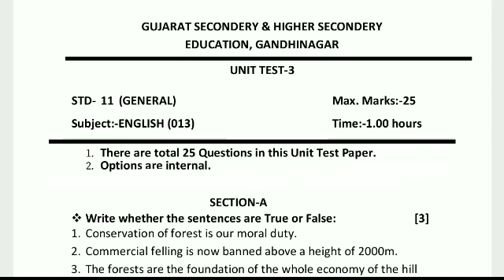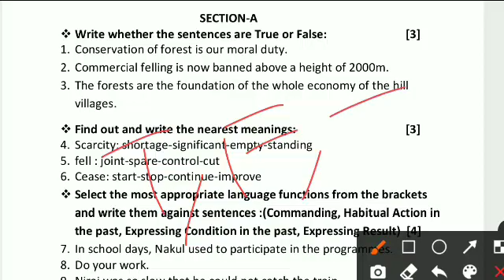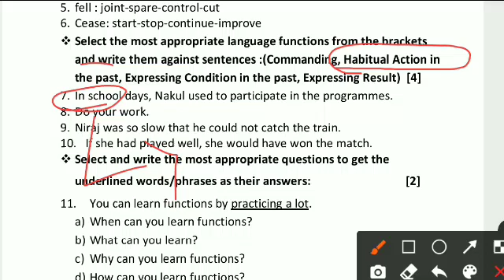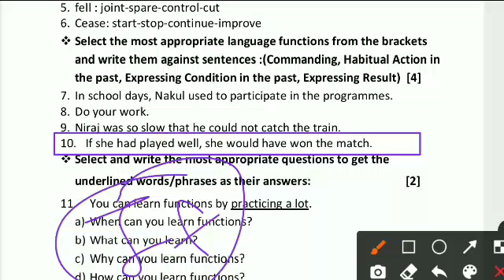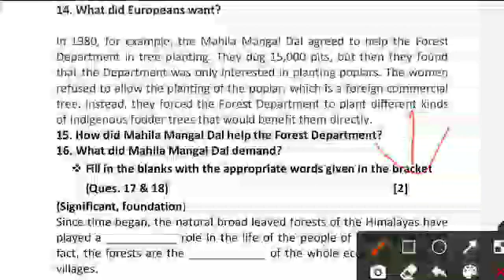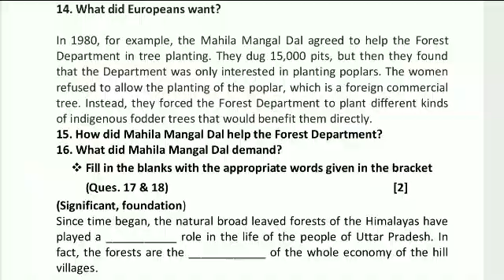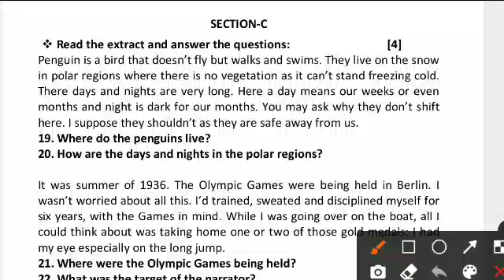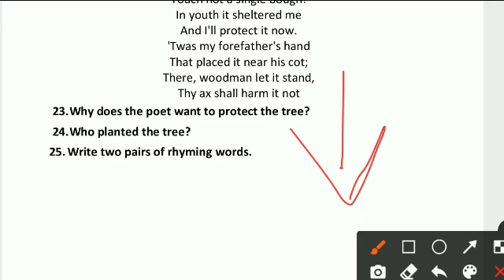Std 11 English Ekam Kasoti Solution September 2022 || dhoran 11 angreji ekam kasoti september 2022